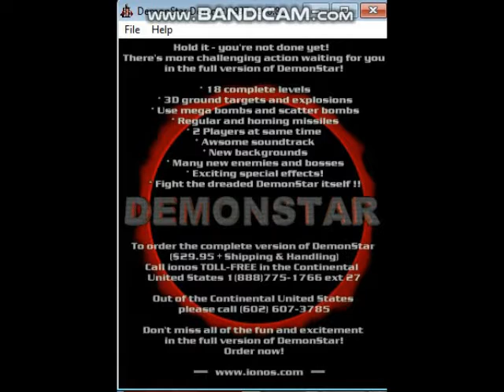DemonStar v0.80g ionos Version Pre-Release Demo - End Screen (1997 Mountain King Studios)